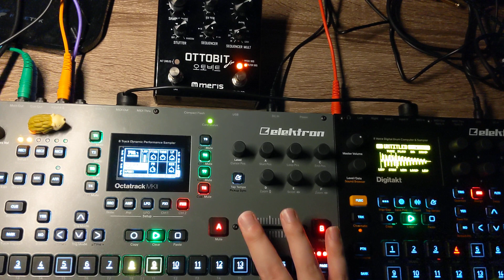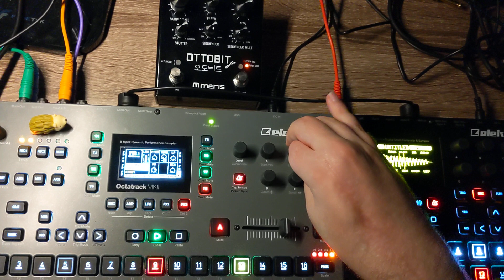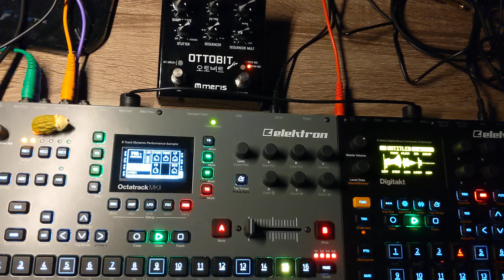Run away now: Octatrack - Digitakt - Ottobit Jr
Bunch of conditional trigs and comb filter on the entire output of the DT. Solid jam. Ottobit for random noise fun throughout.